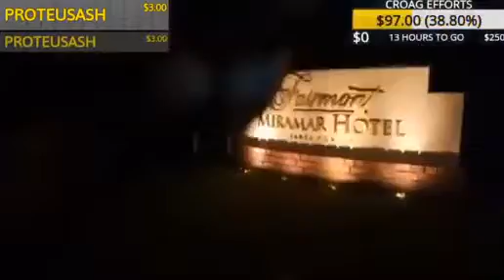EBZ Fights every woman he sees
ENZ fights women all day long